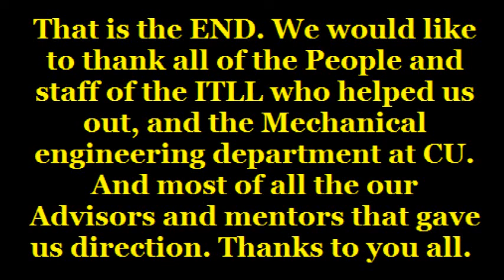3 Shape Ferrofluid Display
Our senior design team 18 at the University of Colorado was given the challenge of making a ferrofluid exhibit like no other before it.  This exhibit will be on display at the engineering center for the public's enjoyment.   We have 3 elegtromagnets under a tank filled with a liter of Ferrofluid.  Above each e-magnet sitting in the tank is a 1018 steel shape that attracts the ferrofluid when there is a magnetic field present.  We also added a permanent magnet to to a hand crank so that the user can also get the Ferrofluid to slurp up to the bottom of the top plate.  This video shows just a fraction of the work that we have put into it to get it done.  We took 3rd at our Mechanical industry design expo and we took first at our engineering schools entire design expo.